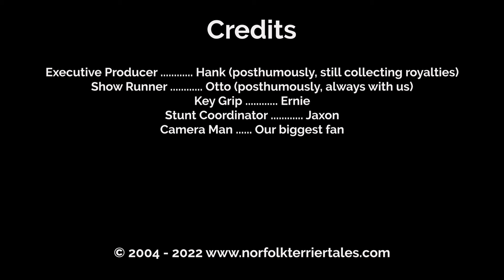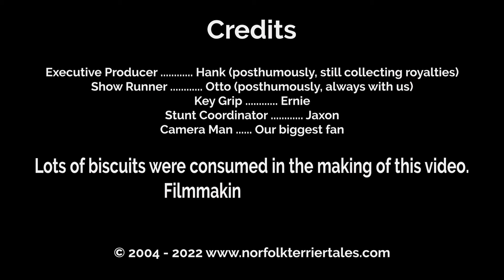Norfolk Terriers Happy Valentine's Day